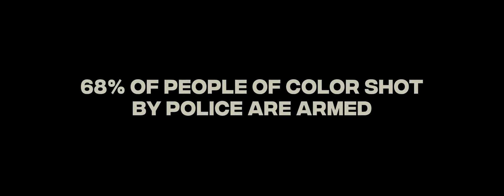Courageous Conversation - "Not A Gun" (2020, USA) [4K Upscale]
A very good discrimination PSA from the Ad Council.

We begin at a corner shop (Or as you Americans call it, a convenience store). A woman walks in & asks the cashier for a "Nowbar". The cashier serves her normally, with nothing abnormal happening. Then, a man walks in & also asks for a Nowbar, & the same happens. No drama, nothing weird. Lastly, a black man walks in & asks for a Nowbar. The cashier agrees to serve him & picks up a Nowbar, however the camera pans down to show that the cashier has put a gun onto the counter instead. The man pays, takes it & leaves. Shortly after leaving the shop, he paranoid that he is being followed. Sure enough, he is being followed. Police then shout at the man & tell him to take his hands out of his pockets & raise them in the air. He takes his hands out of his pockets, holding a Nowbar in one of them. We cut to black with the final message reading "68% of people of color shot by police are armed", which is then followed by "With nothing more than a candy bar". It's a very well thought out PSA, with an incredibly powerful message.

CREDITS

Company - Courageous Conversation / Ad Council
Year - 2020
Country - United States of America
Topic - Discrimination

Production Company: Rakish
Director: Kevin Foley
Executive Producer: Brad Johns + Preston Garrett
DP: Mike Gioulakis
Line Producer: John Malina
1st AD: Mariano Andre
Production Designer: Jace Ford

Client: Courageous Conversation
Agency: Goodby Silverstein & Partners
Creative Co-Chairmen: Jeff Goodby and Rich Silverstein
Associate Creative Director: Anthony O'Neil & Rony Castor
Art Director: Malika Reid
Copywriter: Shareina Chandler
Agency Producer: Molly Troy

Mix: Lime Studios
Colour: Wade Odlum, Alter Ego
VFX: The Mill

Editorial: Work Editorial
Editor: Biff Butler

Upscaled to 3840x1420 using Topaz Video Enhance AI